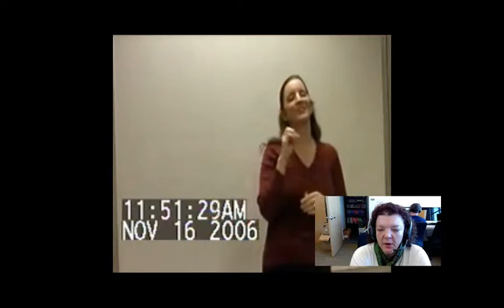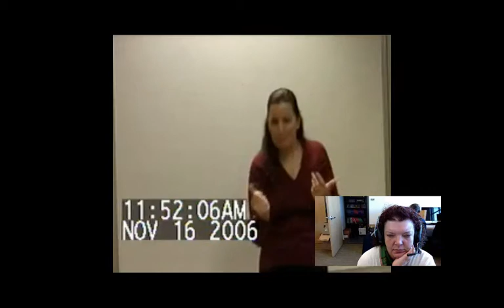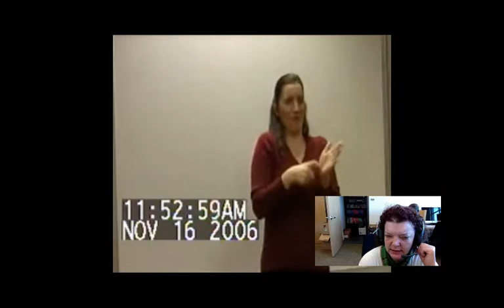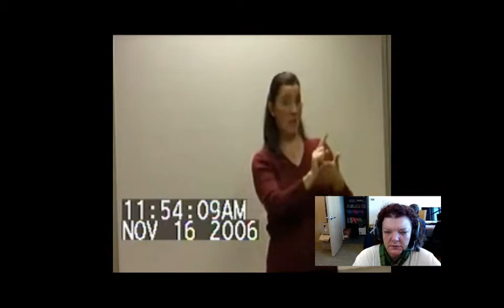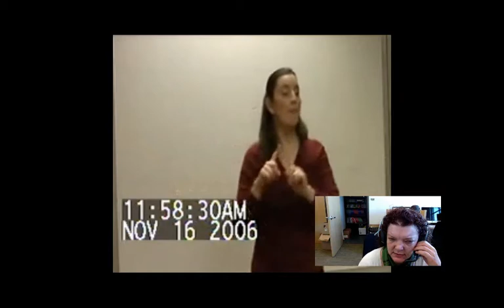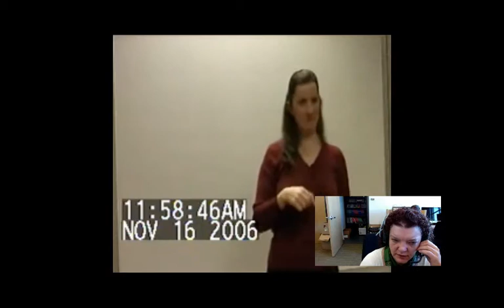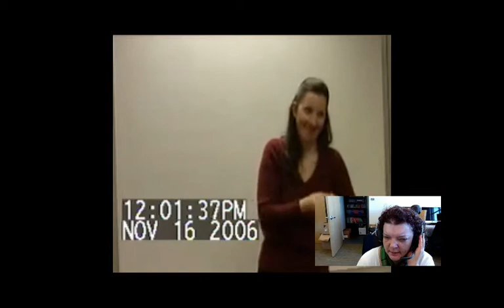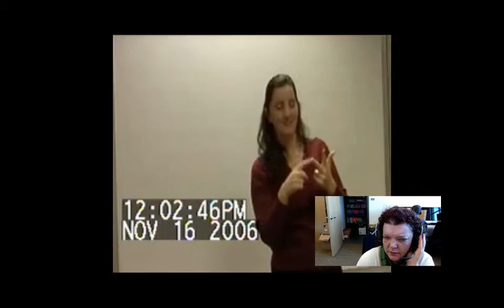the real raising chickens, Mary